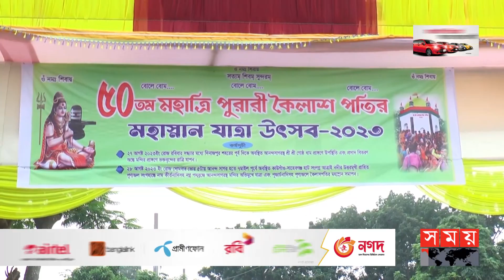শেষ হলো মহাত্রিপুরারী কৈলাশপতির মহাস্নান যাত্রা উৎসব | Shiva Snana Yatra | Dinajpur news | Somoy TV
খুব সকালে জেগে উঠেছে একদল মানুষ। ঘর থেকে তারা বেড়িয়ে জড়ো হয়েছে একসঙ্গে। তারপর শুরু হয় তাদের একসঙ্গে যাত্রা। সকলের উচ্ছাসে উৎসবমূখর হয়ে ওঠে পুরো এলাকা। এ পদযাত্রায় অনেকের পোশাক একই ধরণের। আবার রয়েছে ভিন্নতাও। এখানে মানুষের নেই কোন ক্লান্তি। সবাই নদীতে যাচ্ছেন স্নান করতে। এটি সনাতন ধর্মাবলম্বীদের একটি উৎসব। নাম মহাত্রিপুরারী কৈলাশপতি শিবের মহাস্নানযাত্রা।

Somoy TV: t.ly/Se1z
Somoy TV Bulletin: t.ly/iqIq
Somoy Entertainment: t.ly/3dWC
Somoy Sports: t.ly/iASp
SOMOY TV ISLAMIC: t.ly/zU6a

Somoynews.tv: t.ly/Y7ab
খেলার সময়: t.ly/xJ5H
সময়ের গল্প: t.ly/EW3M
এ সময়ের বাণিজ্য : t.ly/m3ir

Groups:
Somoy TV (Official)✅: t.ly/ajiO
Somoy Entertainment✅: t.ly/8CLh
Somoy Business✅: t.ly/4xaJ